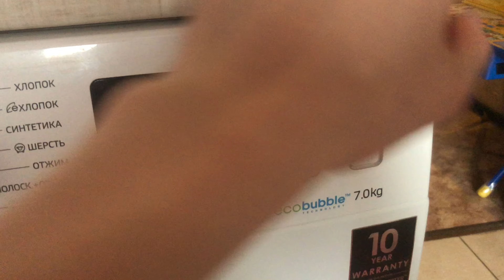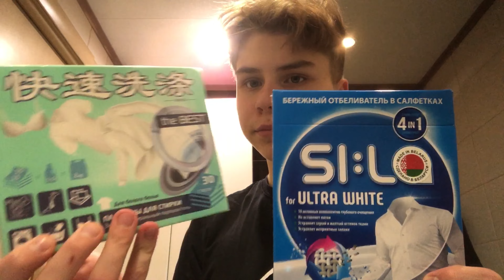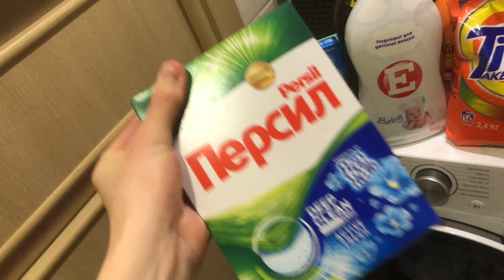VLOG/Понедельник 27.03/Глобальная закупка средств для стирки/Снега почти нету